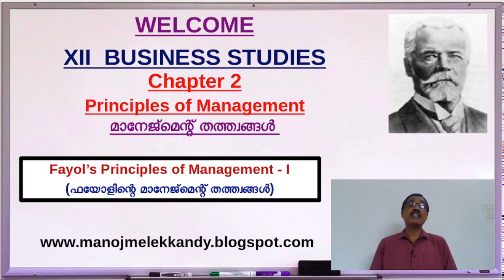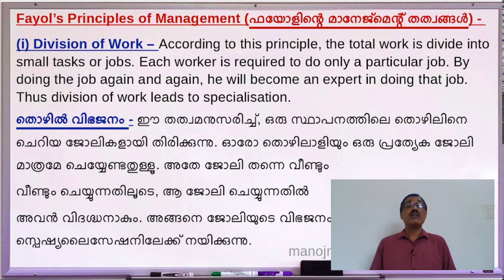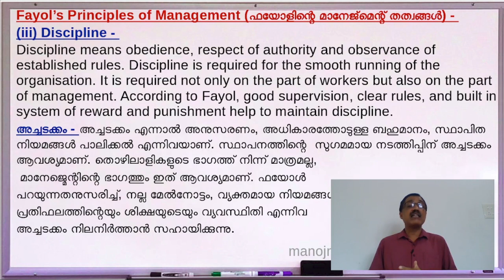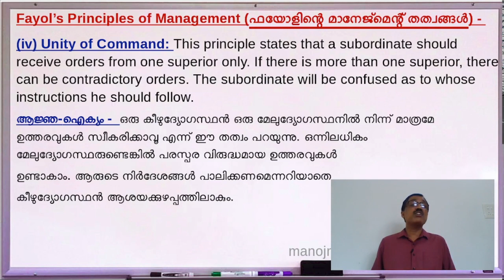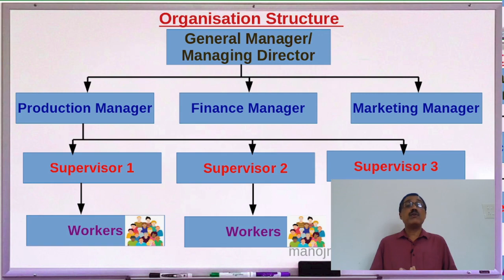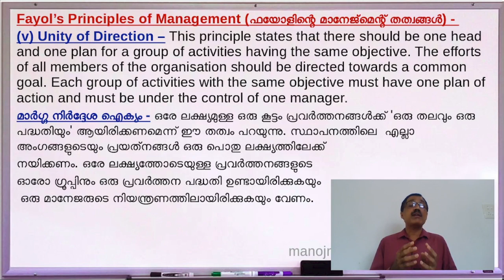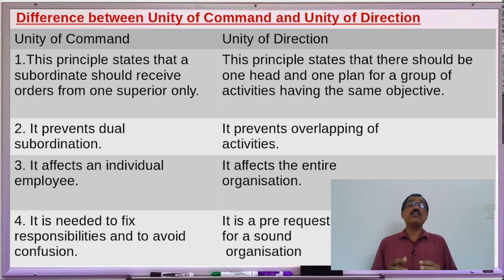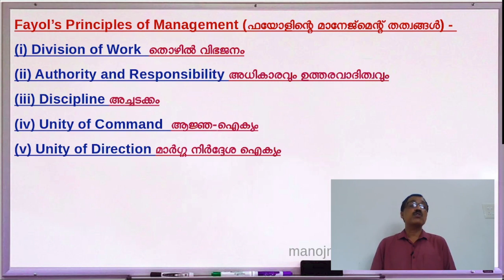XII | BS | #9| Chapter 2 Fayol's Principles of Management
for all videos and notes in Malayalam and English. Simple and easy explanation of the Principles of Management contribute by Henri Fayol - Division of Work, Authority and Responsibility, Discipline, Unity of Command, Unity of Direction, Differences between Unity of Command and Unity of Direction.. Explanations in Malayalam also.